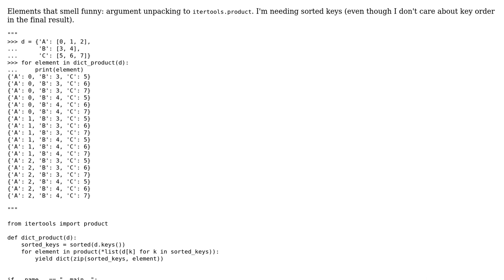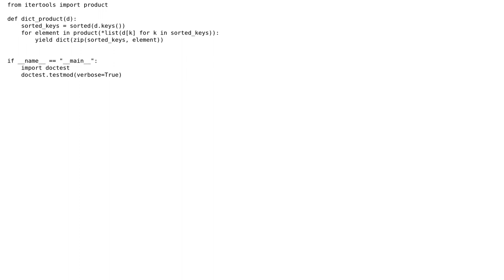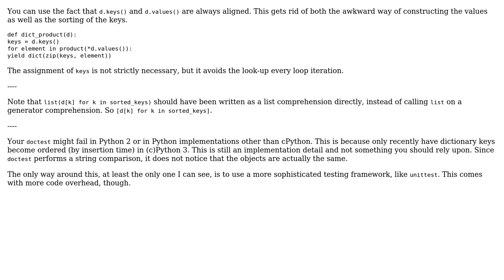Code Review: Product of dictionary values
With thanks & praise to God, and with thanks to the many people who have made this project possible! | Content (except music & images) licensed under CC BY-SA | Music | Images & others | With thanks to user MikeRand user Jamal user Graipher and the Stack Exchange Network Trademarks are property of their respective owners. You are responsible for your own actions.